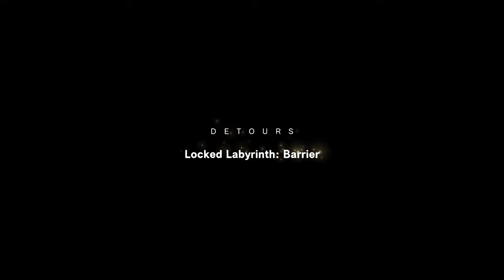FORSPOKEN PS5 WALKTHROUGH GAMEPLAY PART 17 - LOCKED LABYRINTH: BARRIER (FULL GAME) [4K 60FPS PS5]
PS5 Forspoken Walkthrough Gameplay includes a Full Gameplay, Intro and Campaign Mission  of Forspoken 2023 Single Player Story Campaign for PlayStation 5, PS5 and PC. This Forspoken Story Campaign Walkthrough will include the Full Game on PS5 in Performance Mode. Forspoken Game Walkthrough will include PS5 Gameplay, All Magic, Gear, Nails, Cloak, Necklace, Dialogue, Tantas, Main Missions, Side Missions, Cinematics, Cut Scenes, OST, Story Missions and all Single Player Campaign Missions and the Ending.

Forspoken is an action role-playing game developed by Luminous Productions and published by Square Enix. It released on January 24, 2023, on PlayStation 5 and Windows.

The protagonist, Frey Holland is a directionless, yet street smart young woman who has persevered despite her rough upbringing in New York City. And her life hasn’t really gotten any easier now that she’s about to turn 21. Things take a turn for the unexpected when she’s magically transported to Athia, a land where fantasies and nightmares are suddenly very real. Playing as Frey, you’ll need to harness newly discovered magical abilities to battle the monsters that inhabit the land. To have a chance of returning home, she’ll also have to contend with the Tantas — destructive and twisted all-powerful who have dominion over Athia.

The player character, Frey, has access to a variety of magical spells. Following each combat encounter, the player will earn experience points. Frey's cloak can be upgraded in order to improve her combat efficiency and stats, while applying nail polish unlocks special abilities. The player can also craft new items, or rest at a safe location in order to restore health. While the player is exploring the game world, they may encounter a "breakstorm", a scenario similar to a horde mode in which waves of creatures spawn and attack Frey. The storm will end with the appearance of a named boss character.